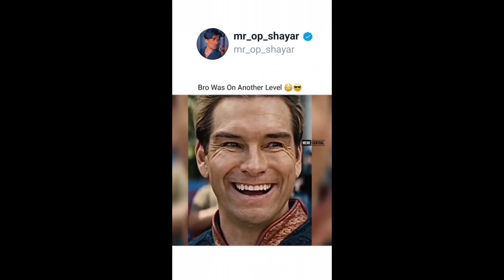Oo shit,,😎 sigma male 😎cool